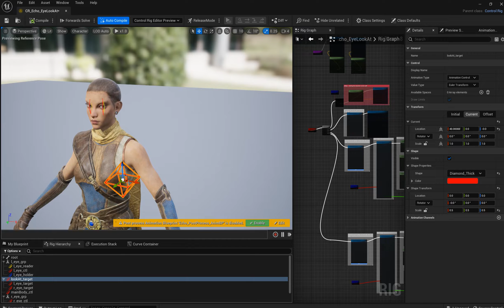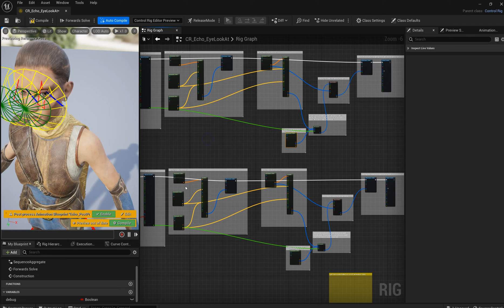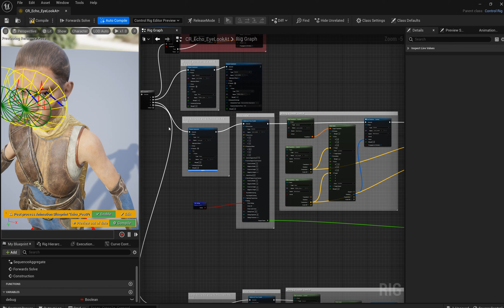Unreal engine eye lookAt setup with control rig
Using a few simple nodes we can create a setup for lookAt which will involve eyes and eyelids following the target.